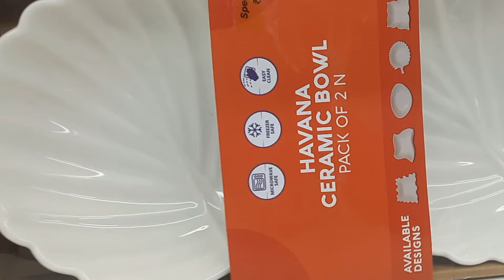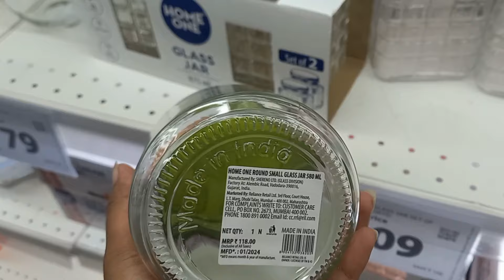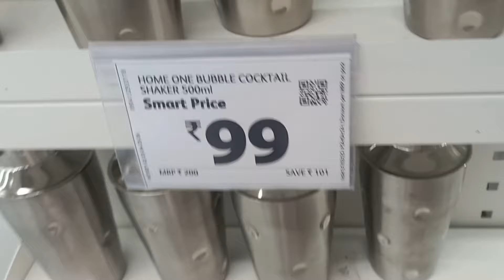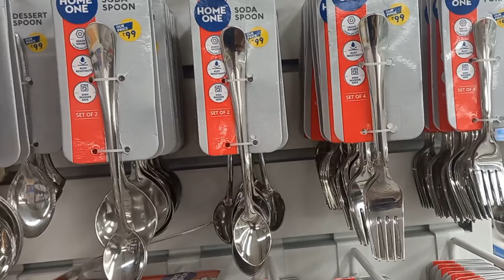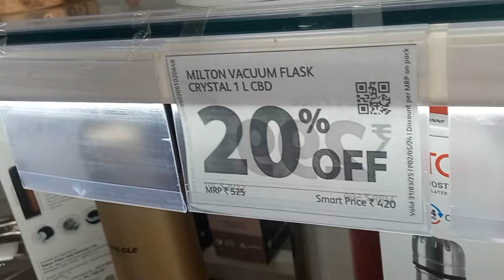Reliance smart bazaar sale | reliance buy 1 get 1 sale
Reliance Smart Bazaar today offer under 99 Rs Unique And Smart Kitchen Product | Buy 1 Get 2

2022 offer buy one get one free